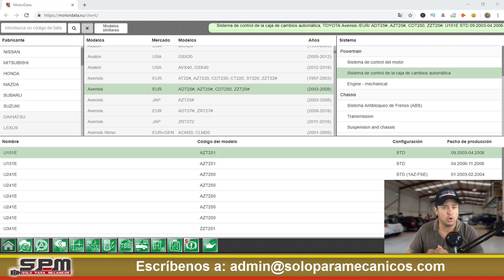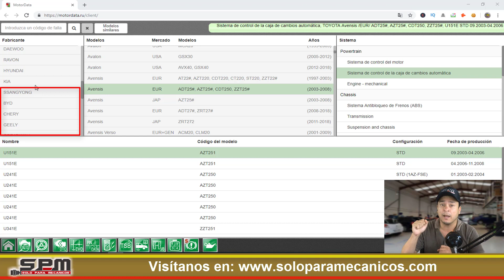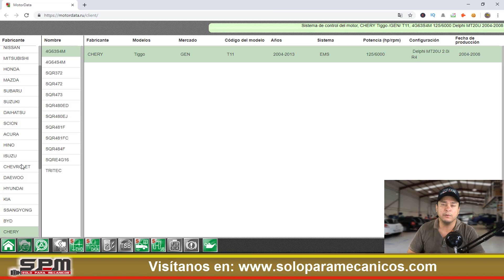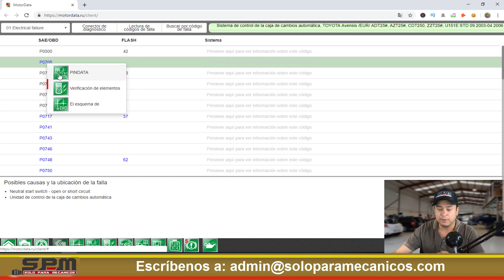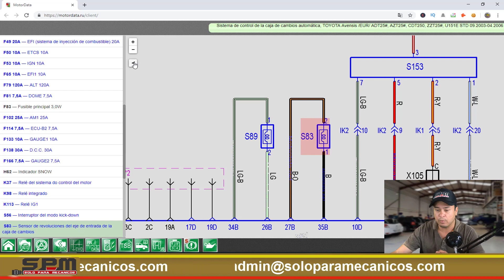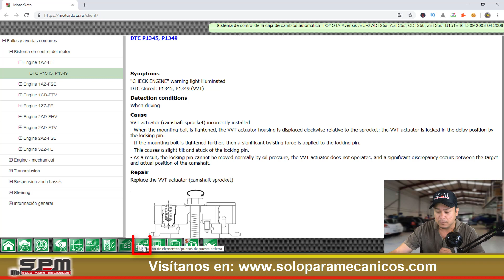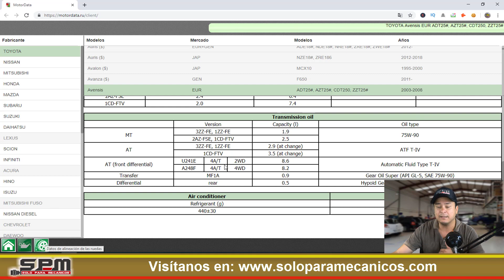🔥 Programa Online Motor Data 🚙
⭐️Conoce todo acerca del Programa online MOTOR DATA 🚚